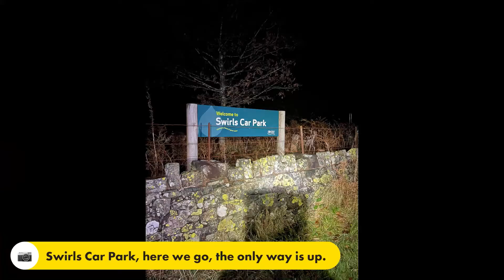Extreme pub crawl via Helvellyn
Waking from The Kings Head at Thirlspot up to Swirls and up Helvellyn. From Helvellyn to Nethermost Pike and then Dollywagon Pike. Then followed the zigzags down to Grisedale Tarn and then followed Tongue Gill down towards the main road then along to The Travellers Rest